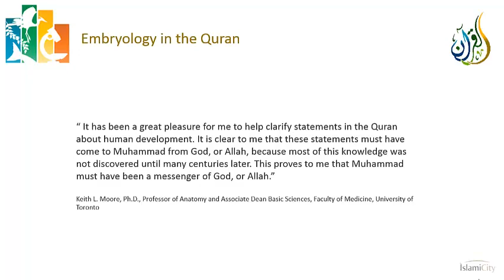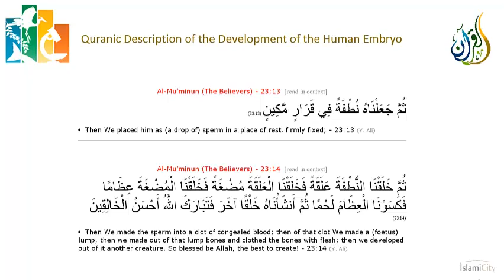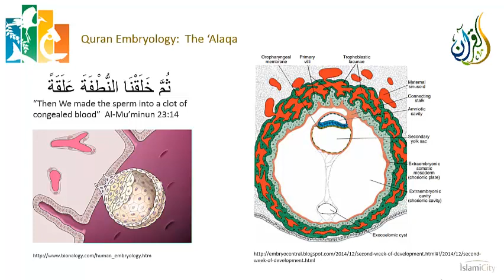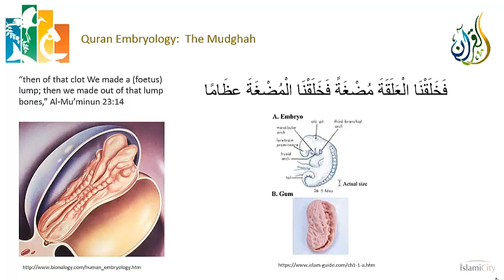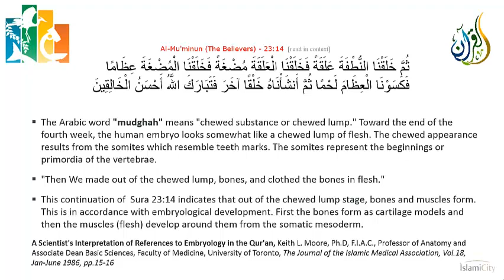Science in Quran - Chapter 06 Embryology - Part 1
These lectures analyze the miraculous description of embryology in the Quran, most specifically in verse 23:14.  That verse is reflected against recent discoveries about the stages of embryologic development, such as, for example, the correspondence between “mudghah,” and the somite embryo.  Once again, such a description would not have been possible based on the knowledge present in 7th century Arabia, and has led Professor Keith Moore, an eminent anatomist, to state that, “It is clear to me that these statements must have come to Muhammad from God, or Allah, because most of this knowledge was not discovered until many centuries later.  This proves to me that Muhammad must have been a messenger of God, or Allah.”